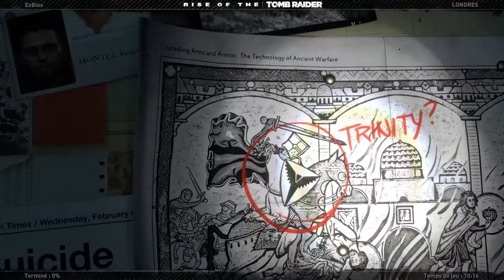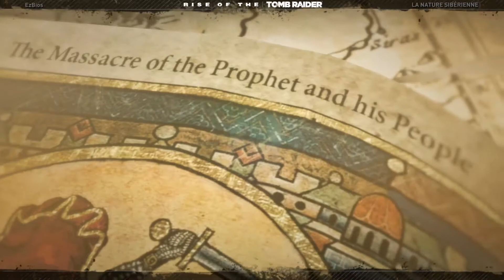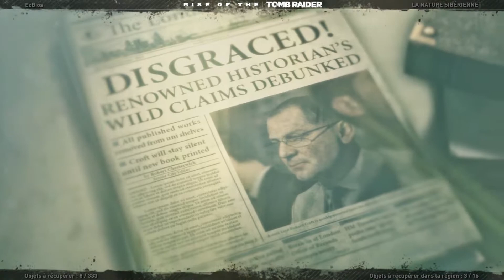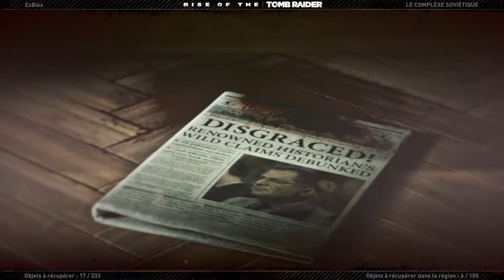Rise of the Tomb Raider - Le Film - HD 1080p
Film complet Français du jeu Rise of the Tomb Raider proposant un résumé entier de l'histoire, mêlant cinématiques et gameplay. Film VF se concentrant sur la campagne solo jusqu'à la fin du jeu en 1080p sous forme de walkthrough let's play fr

Éditeur : Square Enix
Développeur : Crystal Dynamics
Sortie France : 13 Novembre 2015
Genres : Action, Aventure
Thème : Contemporain, Escalade

et à mettre un pouce bleu si vous avez aimé :)